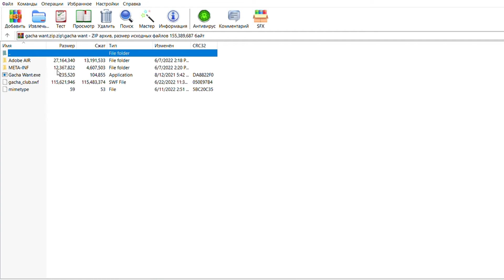💕How to download Gacha want